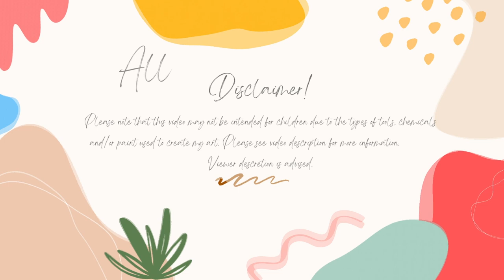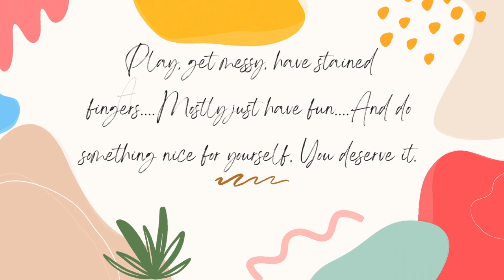My Week In Review 5-7-23 To 5-13-23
Bag Pattern